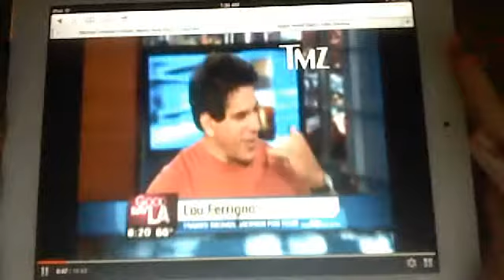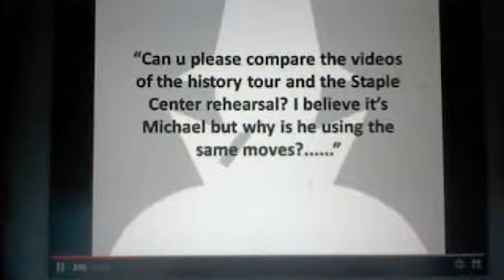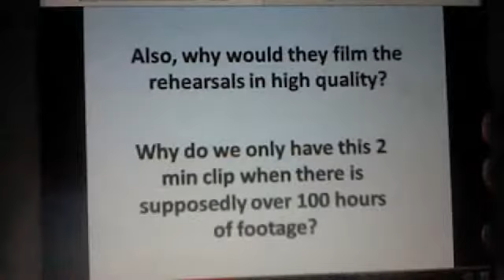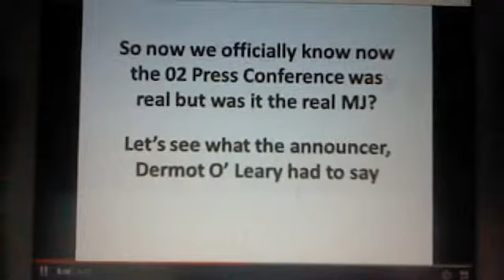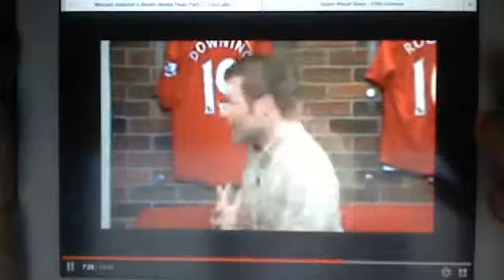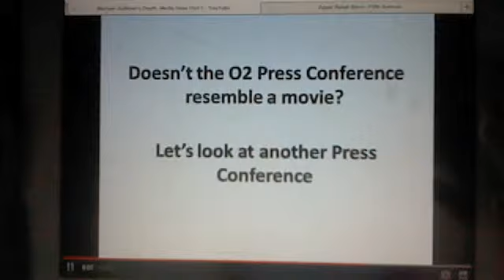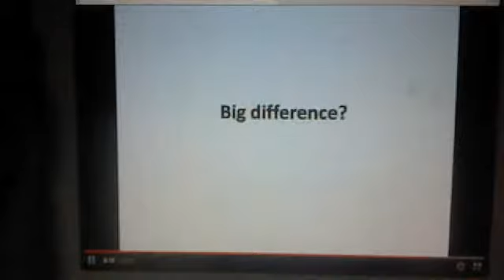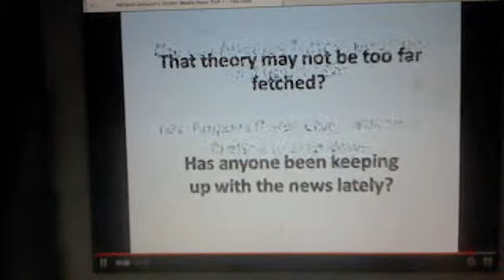MICHAEL JACKSON'S DEATH HOAX PART 7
HOPE YOU AND ENJOY THESE VIDEO. AND I ALSO HOPE YOU OPEN YOUR EYES AND WATCH AND THINK IT COMES ALL TOGETHER. SEE YOU IN PART 8